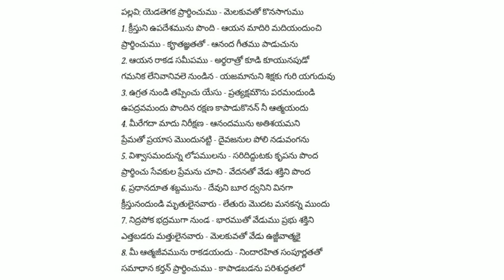Yeda Tegaka Praardinchumu Melakuvatho Konasaagumu || Songs Of Zion || Song No 589(749)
"యెడతెగక ప్రార్థన చేయుడి" 1 థెస్స Thessalonians 5:17

పల్లవి: యెడతెగక ప్రార్థించుము - మెలకువతో కొనసాగుము

1. క్రీస్తుని ఉపదేశమును పొంది - ఆయన మాదిరి మదియందుంచి
    ప్రార్థించుము - కౄతజ్ఞతతో - ఆనంద గీతము పాడుచును

2. ఆయన రాకడ సమీపము - అర్థరాత్రో కూడి కూయునపుడో
    గమనిక లేనివానివలె నుండిన - యజమానుని శిక్షకు గురి యగుదువు

3. ఉగ్రత నుండి తప్పించు యేసు - ప్రత్యక్షమౌను పరమందుండి
    ఉపద్రవమందు పొందిన రక్షణ కాపాడుకొనన్ నీ ఆత్మయందు

4. మీరేగదా మాదు నిరీక్షణ - ఆనందమును అతిశయమని
    ప్రేమతో ప్రయాస మొందునట్టి - దైవజనుల పోలి నడువంగను

5. విశ్వాసమందున్న లోపములను - సరిదిద్దుటకు కృపను పొంద
    ప్రార్థించు సేవకుల ప్రేమను చూచి - వేదనతో వేడు శక్తిని పొంద

6. ప్రధానదూత శబ్దమును - దేవుని బూర ద్వనిని వినగా
    క్రీస్తునందుండి మృతులైనవారు - లేతురు మొదట మనకన్న ముందు

7. నిద్రపోక భద్రముగా నుండ - భారముతో వేడుము ప్రభు శక్తిని
    ఎత్తబడరు మత్తులైనవారు - మెలకువతో వేడు ఉజ్జీవాత్మకై

8. మీ ఆత్మజీవమును రాకడయందు - నిందారహిత సంపూర్ణతతో
    సమాధాన కర్తన్ ప్రార్థించుము - కాపాడబడను పరిశుద్ధతలో